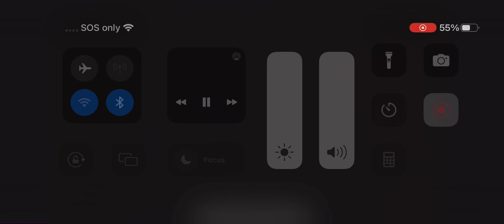Oliver and George lines for ​⁠@Superlegoredubs240-gj1il